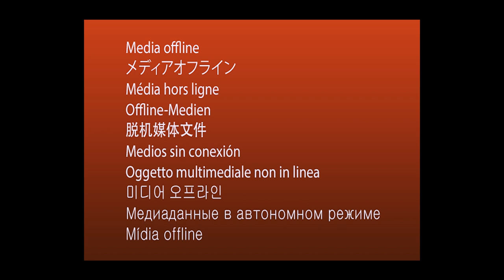WEB SÉRIE LAVI PAP DIW SAISON 2 ÉPISODE 8 Rosie/Maxime/Aisha/Tina/Rachelle/Maggie/Relax